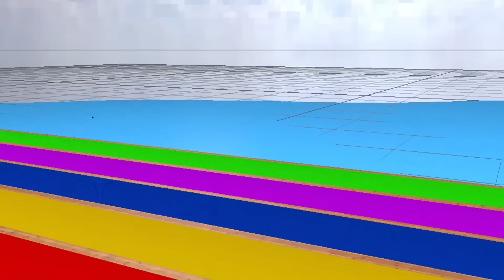5 Giant Duck Cartoon,Tiger,Cow,rabbit,Zebra,Dinosaur,Dog,Cat Wild Animals Crossing Fountain 2023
5 Giant Duck Cartoon,Tiger,Cow,rabbit,Zebra,Dinosaur,Dog,Cat Wild Animals Crossing Fountain 2023
Video production software: C4D, Adobe Premiere, Adobe Photoshop ...
Production team: Game No1
Video resolution: HD
© Copyright by Game No1